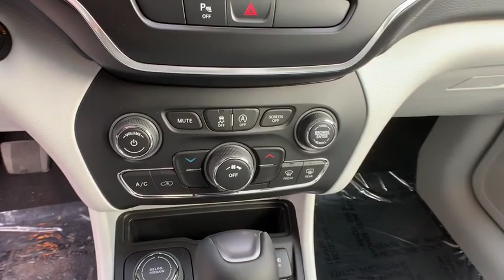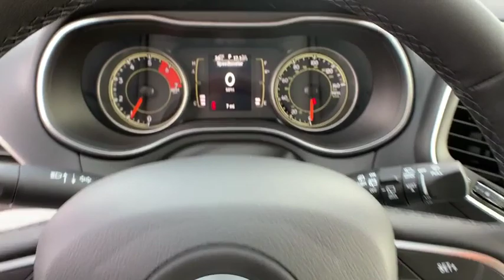2020 Jeep Cherokee Reno, Carson City, Northern Nevada, Sacramento, Elko, NV LD553255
2020 Jeep Cherokee Latitude Plus 4x4 - Stock#: LD553255 - VIN#: 1C4PJMLN2LD553255

Latitude Plus trim Diamond Black Crystal P/C exterior. FUEL EFFICIENT 29 MPG Hwy/21 MPG City! Blind Spot Monitor Keyless Start Smart Device Integration Apple CarPlay Bluetooth Aluminum Wheels Turbo Charged Engine CLICK ME! KEY FEATURES INCLUDE: 4x4 Back-Up Camera Satellite Radio iPod/MP3 Input Bluetooth Aluminum Wheels Keyless Start Blind Spot Monitor Apple CarPlay Smart Device Integration Rear Spoiler MP3 Player Privacy Glass Keyless Entry Steering Wheel Controls. OPTION PACKAGES: ENGINE: 2.0L I4 DOHC DI TURBO W/ESS Acoustic Windshield Active Noise Control System Dual Bright Exhaust Tips 180 Amp Alternator Engine Oil Cooler Base Insulation Group TRANSMISSION: 9-SPEED 948TE AUTOMATIC (STD). EXPERTS ARE SAYING: Great Gas Mileage: 29 MPG Hwy. VISIT US TODAY: At Lithia Chrysler Jeep of Reno our first and foremost goal is to make your car-buying and ownership experience better than any other youve had near Carson City Auburn CA Sparks and beyond. And prepare to have your expectations exceeded. Price does not include $449 Dealer Doc fee taxes and license fees. Price contains all applicable dealer incentives and non-limited factory rebates. You may qualify for additional rebates; see dealer for details.